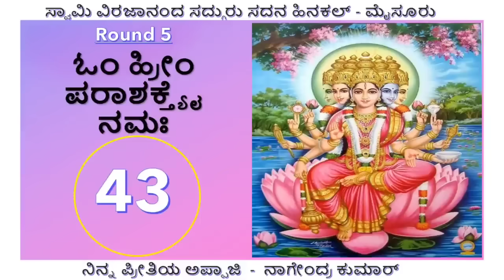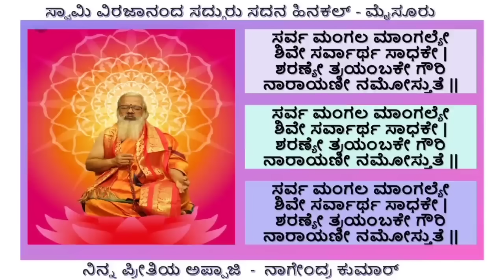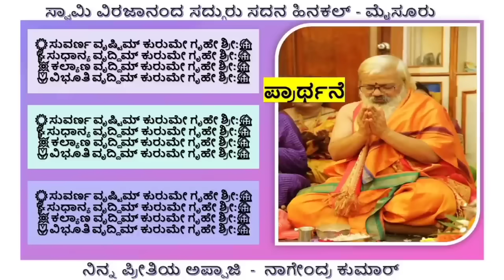ಸಿದ್ದಿ ಮಂತ್ರ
☝️ಸಿದ್ದಿ ಮಂತ್ರ 1000 ಬಾರಿ

💥"ಓಂ ಹ್ರೀಂ ಪರಾಶಕ್ತ್ಯೈ ನಮಃ”💥
ಹಾಗೂ
🙏ಪ್ರಾರ್ಥನೆ🙏

ಅತ್ಯಂತ ಪರಮ ಶಕ್ತಿಯುತ ದಿವ್ಯ, ದೈವಿಕ, ಮಂತ್ರ.
ಆಯಸ್ಸು, ಆರೋಗ್ಯ, ನೆಮ್ಮದಿ, ಮನ:ಶಾಂತಿ, ಸಂಪತ್ತು. ನೀಡುವ, ನಮ್ಮ ಕೋರಿಕೆ, ಬೇಡಿಕೆ, ಪ್ರಾರ್ಥನೆ ಈಡೇರಿಸುವ ಮಂತ್ರ.
 ಇಹ ಹಾಗೂ ಪರಕ್ಕೂ
ಆಗುವ.
ಭಗವಂತನ ಕೃಪೆ ಹಾಗೂ ಶಕ್ತಿ
ಎರಡನ್ನೂ ನೀಡುವ ಮಂತ್ರ.